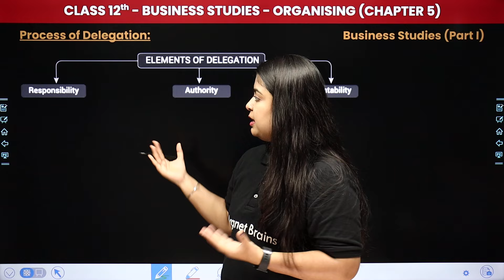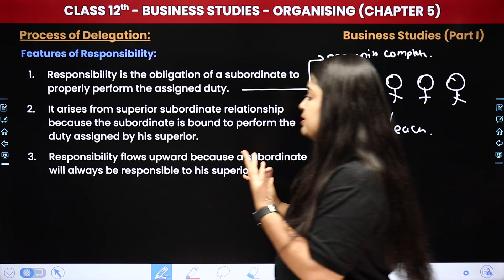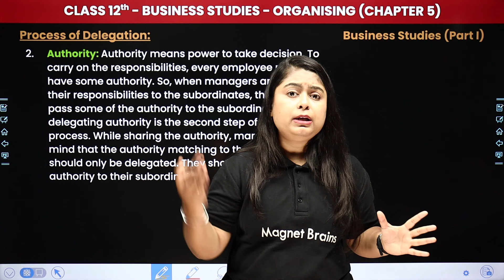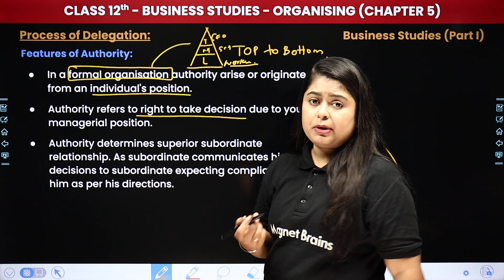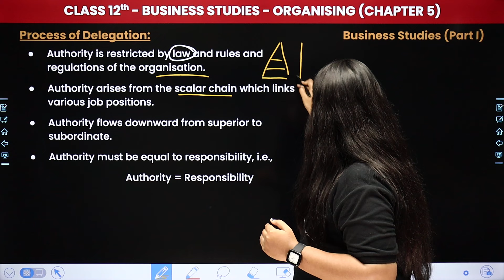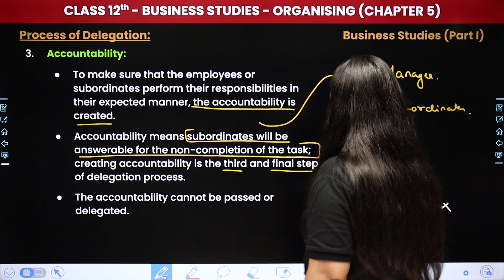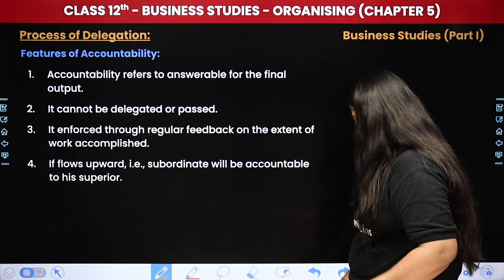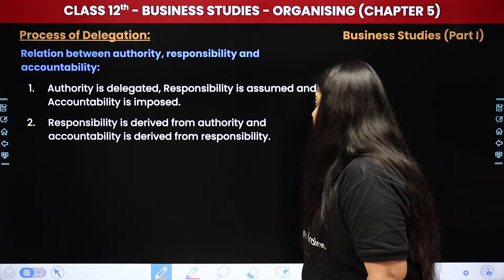Process of Delegation - Organising | Class 12 Business Studies Chapter 5 | CBSE 2024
✔️ Class: 12th
✔️ Subject: Business Studies
✔️ Chapter: Organising (Chapter 5)
✔️ Topic Name: Process of Delegation
✔️ Topics Covered In This Video (by Priyanka Ma'am): In this captivating video, Ma'am guides you through the fascinating realm of Class 12th Business Studies, focusing on the topic of "Process of Delegation" within Chapter 5 Organising. Dive deep into the captivating world of Business Studies as we explore key concepts essential for success in your studies. Join us as we simplify complex topics and make learning fun and engaging for all Class 12th students.
00:00 Introduction - Organising - Process of Delegation
01:42 Process of Delegation -
02:41 Responsibility
08:36 Authority
19:25 Accountability
28:27 Features of Accountability
34:03 Website overview

process of delegation organising
process of delegation class 12
process of delegation
organising in management
4 steps of delegation process
process of delegation of authority
process of delegation
principles of delegation
importance of delegation